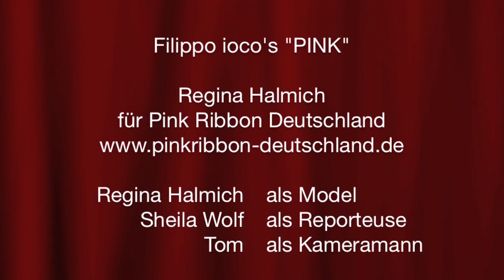Felippo ioco' PINK mit Regina Halmich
Felippo ioco' PINK mit Regina Halmich im Interview mit Queerlesque.
Mehr Infos zum Event...